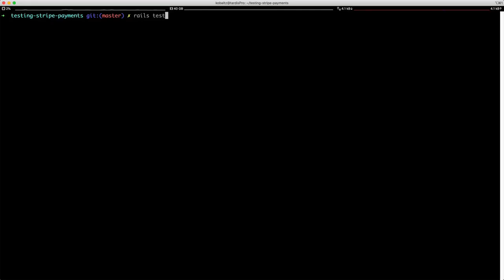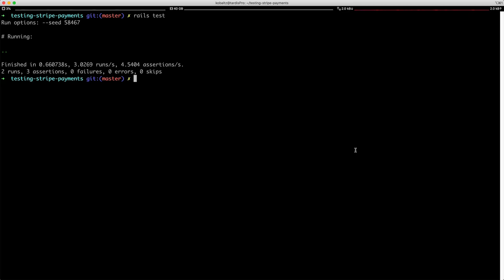Episode #261 - Testing Stripe Payments | Preview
Continuing from the previous episode, we add testing to the Stripe Payments without adding any additional dependencies.